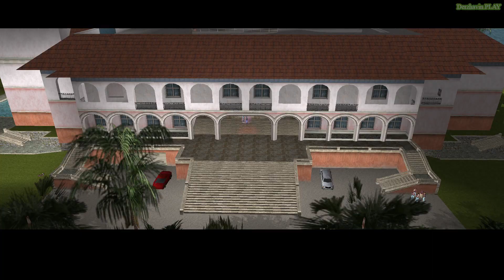Прохождение GTA Vice City на 100% - Миссия 11: Погоня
► Видео 18+